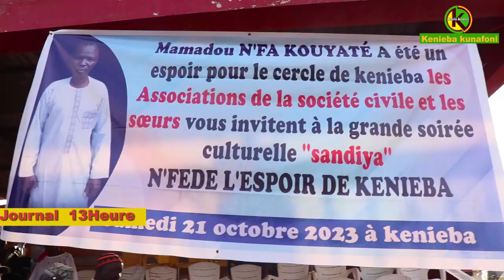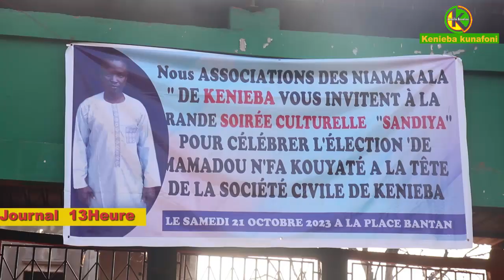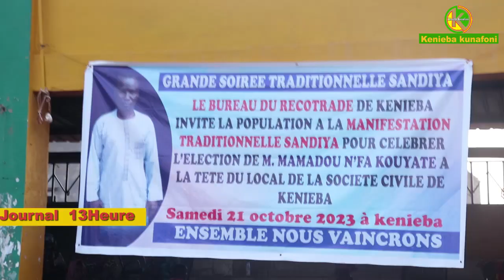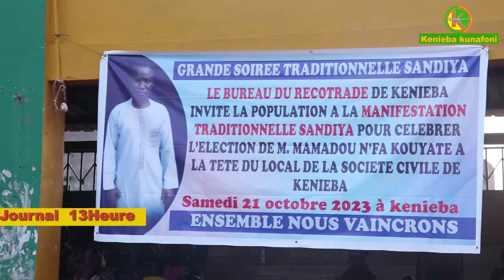KENIEBA:GRANDE SOIRÉE TRADITIONNELLE SANDIYA DE RECOTRADE À KENIEBA A L'HONNEUR MAMADOU F KOUYATÉ.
Kenieba, Mali - Le 21 octobre 2023, la ville de Kenieba s'est parée des couleurs, de danses et de traditions pour célébrer l'élection de M.Mamadou Koyate comme président de la société civile de Kénieba. RECOTRADE (Réseau Local des Communicateurs pour le Développement au Mali à Kenieba) a organisé une soirée traditionnelle Sandiya en l'honneur de Mamadou F. Koyate, président  de la société civile de Kénieba.

L'événement s'est tenu à la place Bantan, sous la présidence de M. Harouna Sadio Kouyaté, vice-président de RECOTRADE, et a attiré plusieurs participants venus de tout le cercle.
La soirée a été un moment de festivité, de musique et des danses traditionnelles, mais elle était également empreinte de respect et de reconnaissance pour Mamadou F. Kouyate.

 la soirée Sandiya organisée par RECOTRADE a été un moment exceptionnel de reconnaissance et de célébration en l'honneur de Mamadou F. Koyate.

Mamadou Magassa Kenieba kunafoni la voix des sans voix.